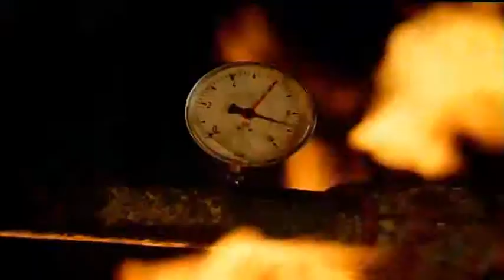Gulder Max_Oil Rig Commercial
The Bridge cut this commercial with director Jonathan Taylor and production house Red Dot for Agency Insight Nigeria